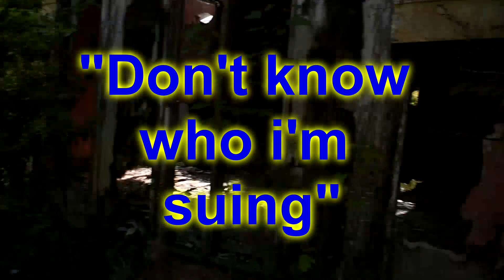EXPLORING A 600 YEAR OLD FORT!!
ENEBA.com - great place to buy games (PS4, Xbox, PC)!
GET 1 EUR ENEBA BONUS!
Buy the best video game keys at the best price!

This game was made by a single developer named Jackyboy, he has this game that will be out on the market late this year,
and will have others soon! Please... CHEACK HIM OUT!